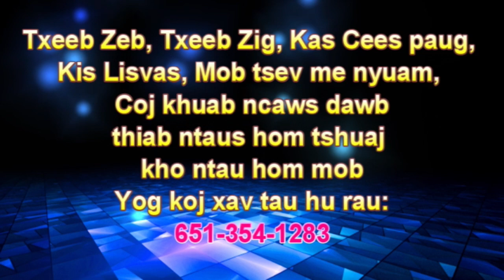Maiv dawb thov nyiaj yuav yeeb haus